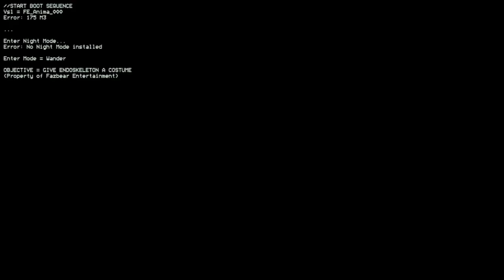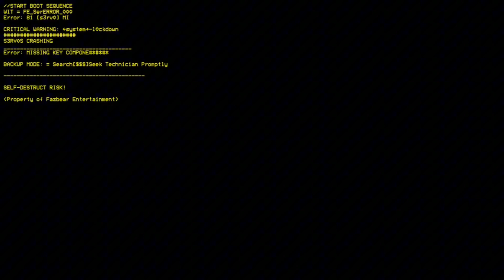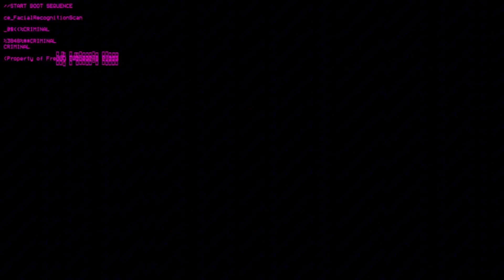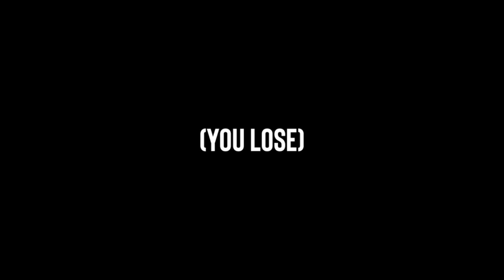FINALLY WE GET TO BE THE ANIMATRONICS | Fnaf Simulator (ft @Jp_Cool101 )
0:00 intro
0:48 Freddy Gameplay
4:37 Foxy gameplay
5:50 withered Bonnie gameplay
7:42 toy chica gameplay
8:35 Mangle gameplay
10:30 Springtrap gameplay
13:34 nightmare fredbear gameplay
14:54 nightmare Bonnie gameplay
15:33 grinding for fazcoins
16:42 plush trap gameplay
17:47 Funtime Freddy gameplay
19:10 outro